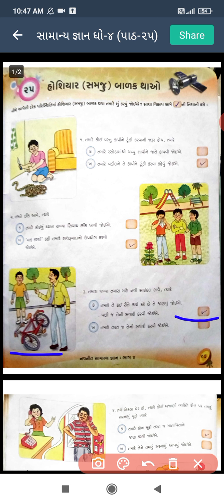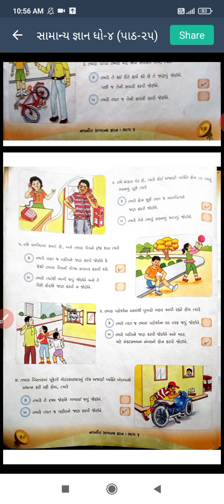ધોરણ ૪ સામાન્ય જ્ઞાન પાઠ ૨૫ સેમ ૨